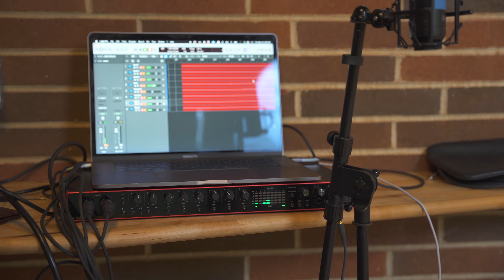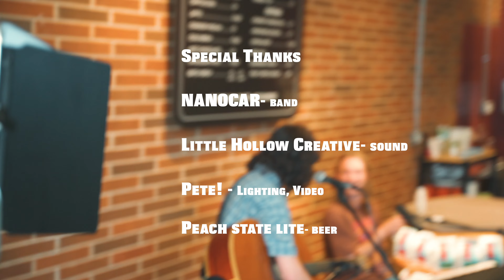NANOCAR: Pronto Sesh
Nanocar hangs out and plays for our second Pronto Sesh. Playing two songs
(Darkness, Who Am I?) off their upcoming album set to release 2023.